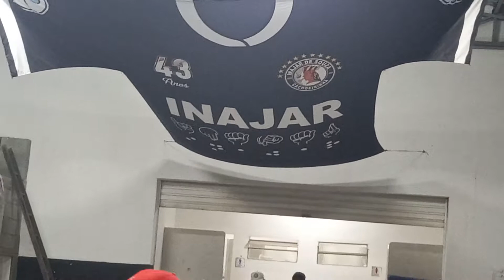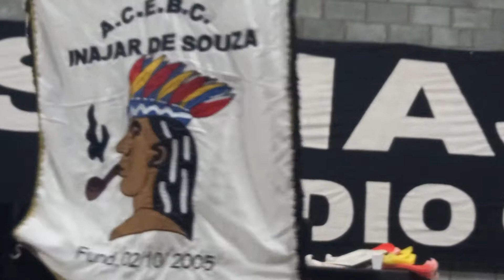Ensaio do Bloco Carnavalesco Inajar de Souza. Carnaval 2022 (Samba enredo: Xô Preconceito)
Ensaio do Bloco Carnavalesco Inajar de Souza,  Bateria Fúria do Índio.  Carnaval 2022 .
Tema do Samba Enredo: Xô Preconceito